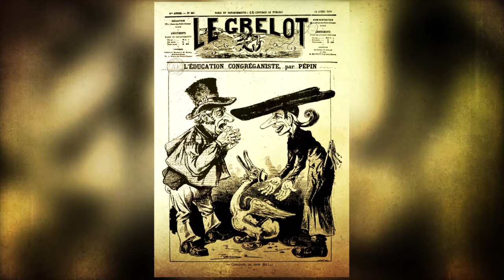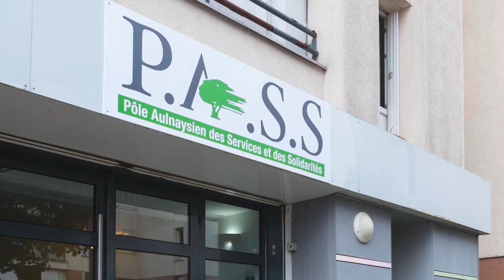Le Journal du Web aulnaysien N°12 - octobre 2018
Ce mois-ci, le Journal du Web a pris ses quartiers au gymnase Marcel Cerdan. A vos gants de boxe pour ce numéro sportif !

Au sommaire :
📒 Le grand retour de "Secrets d’Aulnay" qui vous emmène à la découverte de l’Abbé Dumont
🎙️ L’invité du JW : Aïssa Sago, adjointe au Maire d’Aulnay-sous-Bois, nous présentera les actions sociales
💻 "1 minute pour comprendre" vous informe sur le déploiement de la fibre dans la ville
🥊 Lumière sur... Mehdi Bouadla qui prépare son jubilé en compagnie de ses entraîneurs du CSL Boxe

👍LIKEZ 🗣COMMENTEZ 🔁PARTAGEZ